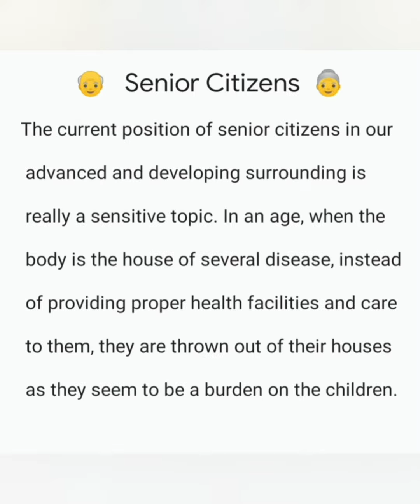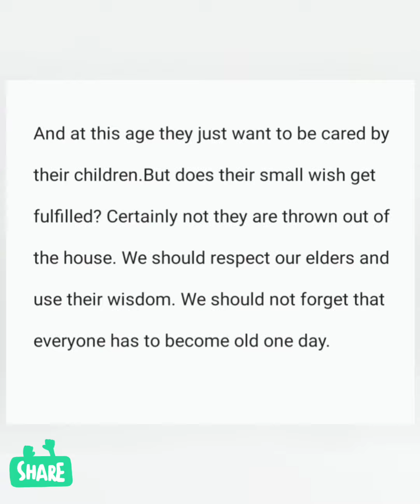Speech on Senior Citizens || Essay || English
This will be really useful to many school going students.

👉If you loved this, plzz share the video and spread the message on social media. .❣

So, that you are always notified of our new content💬